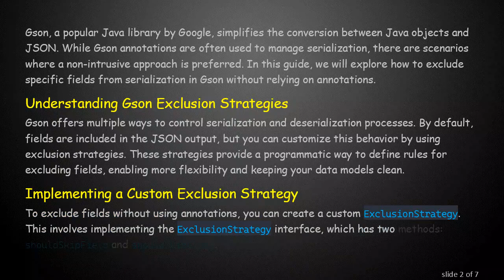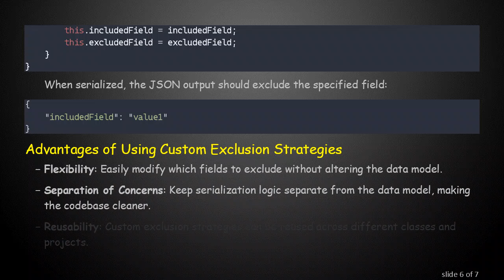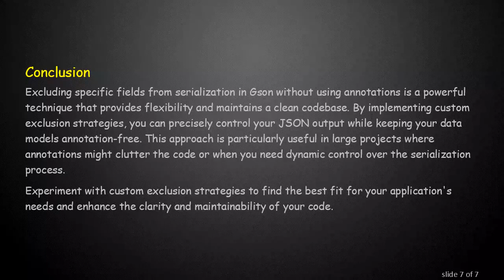Gson: How to Exclude Specific Fields from Serialization Without Annotations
Learn how to exclude specific fields from serialization in Gson without using annotations, providing a clean and flexible approach to control your JSON output in Java applications.
Gson, a popular Java library by Google, simplifies the conversion between Java objects and JSON. While Gson annotations are often used to manage serialization, there are scenarios where a non-intrusive approach is preferred. In this guide, we will explore how to exclude specific fields from serialization in Gson without relying on annotations.

Understanding Gson Exclusion Strategies

Gson offers multiple ways to control serialization and deserialization processes. By default, fields are included in the JSON output, but you can customize this behavior by using exclusion strategies. These strategies provide a programmatic way to define rules for excluding fields, enabling more flexibility and keeping your data models clean.

Implementing a Custom Exclusion Strategy

To exclude fields without using annotations, you can create a custom ExclusionStrategy. This involves implementing the ExclusionStrategy interface, which has two methods: shouldSkipField and shouldSkipClass.

Here's a step-by-step guide to implement a custom exclusion strategy:

Create the Custom Exclusion Strategy Class

This class allows you to specify a class and a field name that should be excluded from serialization.

Configure Gson with the Custom Exclusion Strategy

In this example, replace MyClass with your class and "excludedField" with the field you want to exclude. The GsonBuilder is configured with the custom exclusion strategy and then used to serialize an instance of MyClass.

Verify the Output

Advantages of Using Custom Exclusion Strategies

Flexibility: Easily modify which fields to exclude without altering the data model.

Separation of Concerns: Keep serialization logic separate from the data model, making the codebase cleaner.

Reusability: Custom exclusion strategies can be reused across different classes and projects.

Conclusion

Excluding specific fields from serialization in Gson without using annotations is a powerful technique that provides flexibility and maintains a clean codebase. By implementing custom exclusion strategies, you can precisely control your JSON output while keeping your data models annotation-free. This approach is particularly useful in large projects where annotations might clutter the code or when you need dynamic control over the serialization process.

Experiment with custom exclusion strategies to find the best fit for your application's needs and enhance the clarity and maintainability of your code.